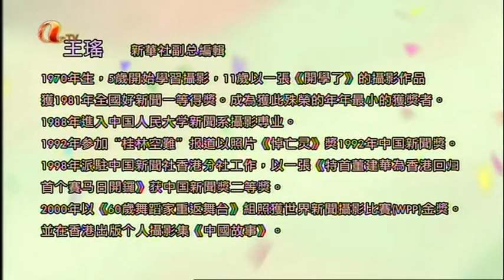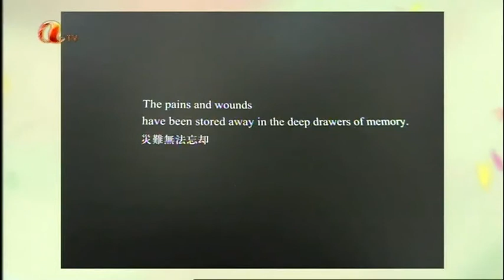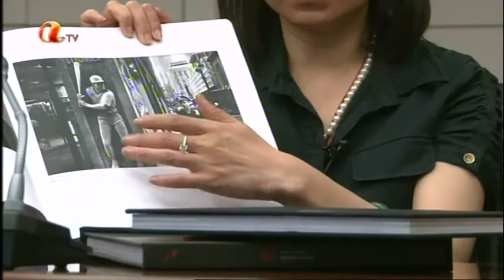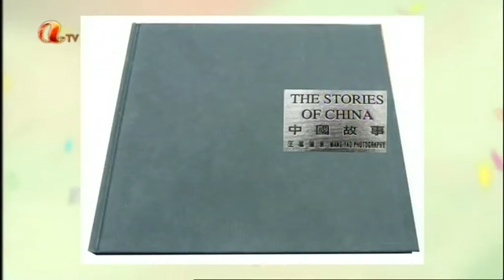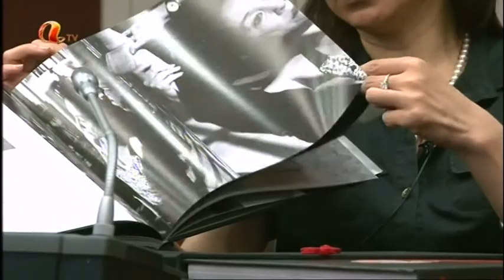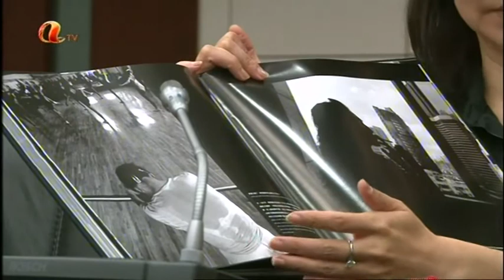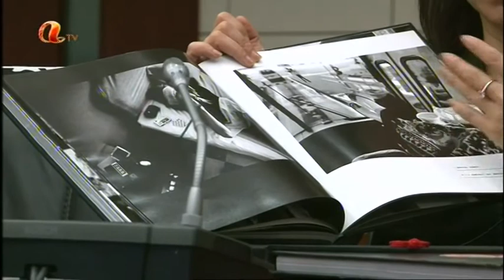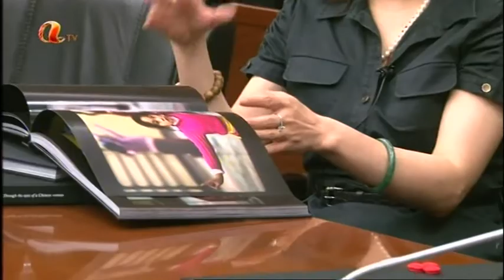亞洲電視《照遍天下》王瑤訪談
香港亞洲電視台《照遍天下》王瑤訪談
亞洲台137集，國際台28集
王瑶，中國攝影家協會副主席
       新華社副总編輯
1970年生，现任中国新闻社总编助理兼摄影部主任。中国摄影家协会、中国女摄影家协会副主席，中国文联全国委员会委员。5岁开始学习摄影，11岁以一张《开学了》的摄影作品获1981年全国好新闻一等奖。成为获此殊荣的年龄最小的获奖者。《悼亡灵》获1992年中国新闻奖。2000年，又以《60岁舞蹈家重返舞台》组照获世界新闻摄影比赛(WPP)金奖。同年当选"中央国家机关十大杰出青年"。同年应邀赴荷兰在那顿国际摄影节上举办摄影展。并在香港出版个人摄影集《中国故事》。